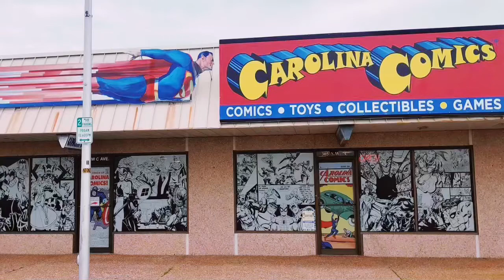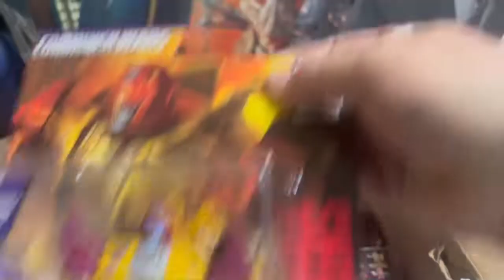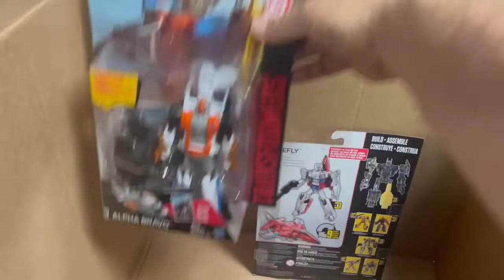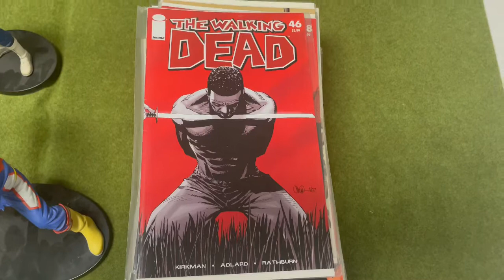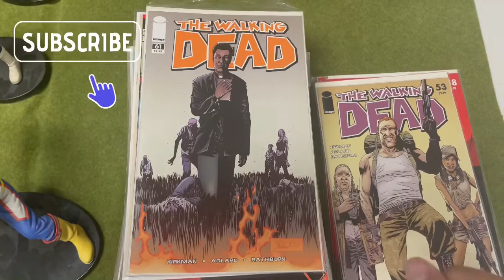Picked up some collections! Walking Dead, My Hero Academia, Transformers, He-Man, MotU & more!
Picked up a few things this last week. We’ll get everything processed & out for sale asap!